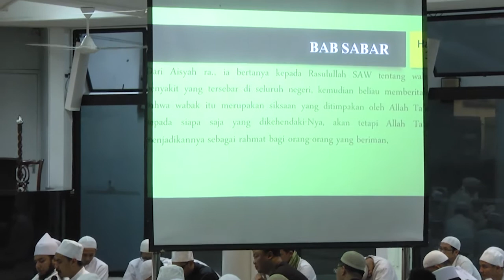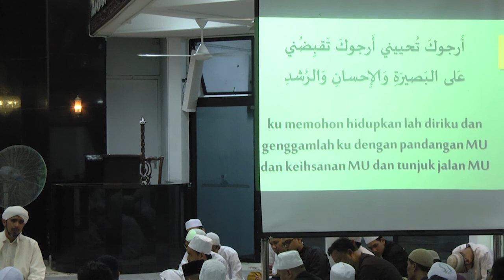Majlis Al-Hadyun Nabawi - 10 Ogos 2016